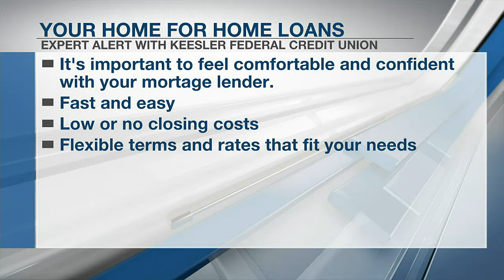Keesler Federal Credit Union - WLOX Expert Alert: Home Edition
We're talking to the experts about all things related to your home, so we start with Keesler Federal Credit Union and some advice on getting a home loan.